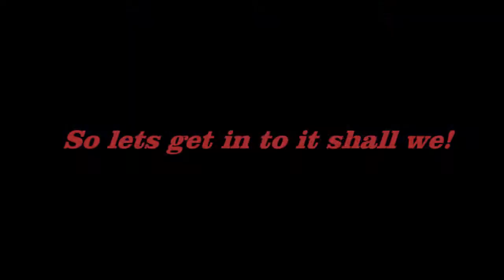Playing 'Destiny 2 PvP' with some mates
Hi all, in todays video I played Destiny 2 PvP with some friends, sorry, I couldn't talk.